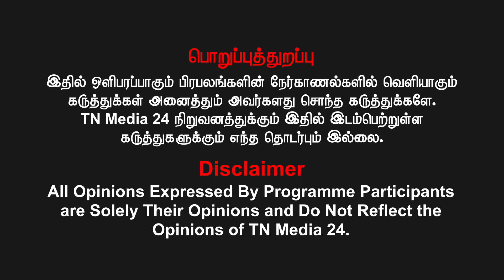நிஜ குற்றவாளிகளை தெரியும்..விசாரிக்க தயாரா ? | பழ.நெடுமாறன்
வெல்க தமிழ்!